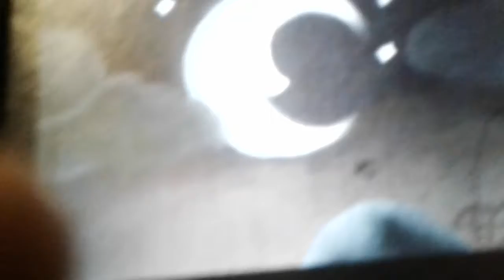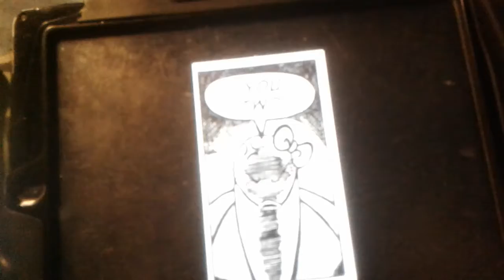Part 1 of Cuphead comic dubs.